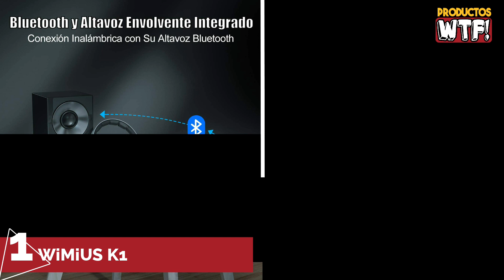🥇 DESCUBRE el Mejor Proyector WIMIUS ▶Amazon 2021◀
▼CONOCE los Mejores Proyectores Wimius en AMAZON🤑

5.- 00:22 Proyector Wimius P20:

4.- 01:22 Proyector Wimius S25:

3.- 02:22 Proyector Wimius K3:

2.- 03:22 Proyector Wimius K2:

1.- 04:22 Proyector Wimius K1: